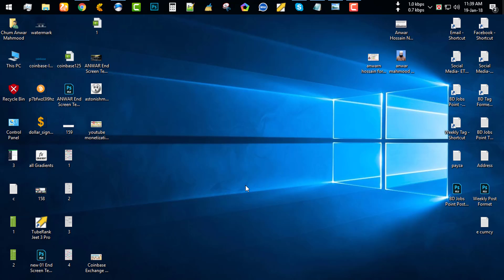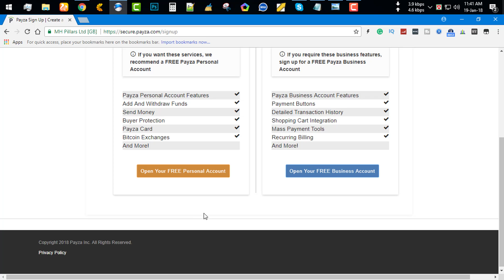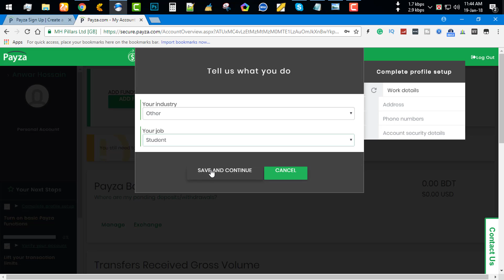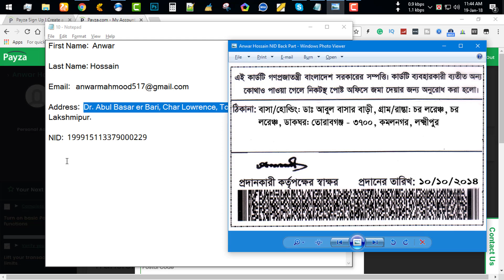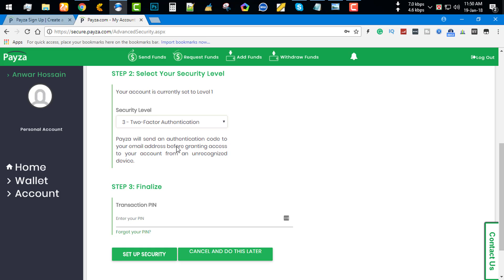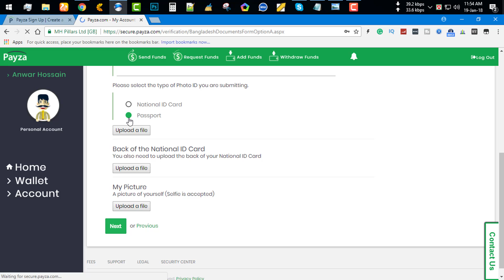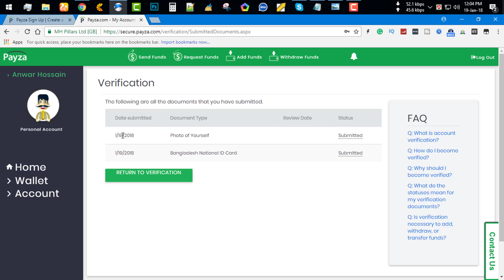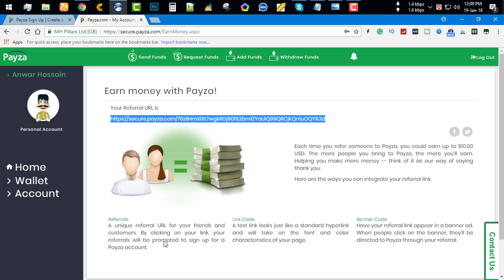Payza | How to Create and Verify Payza Account | Payza Bangla Tutorial 2018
In this tutorial Provide on Every Tech End - Tech Counselors. First, open the web browser and go to google.com and search payza.com then click sign up button and follow the video and complete step by step payza account creating.

If you take a look at this video you will benefit

So,